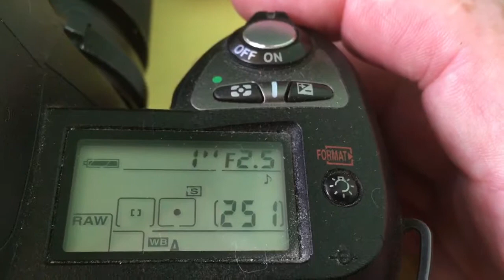For Chun-Yao Shih #5.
Programmable chip-dandelion for Nikkor E-series 35mm/f2.5-22